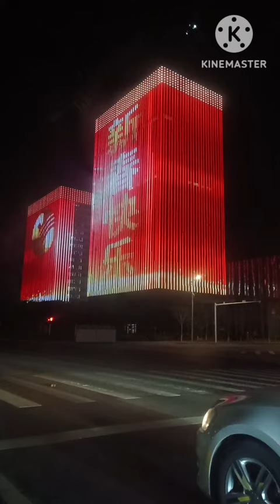New year China |China Vlog| 2024 Moody Boost